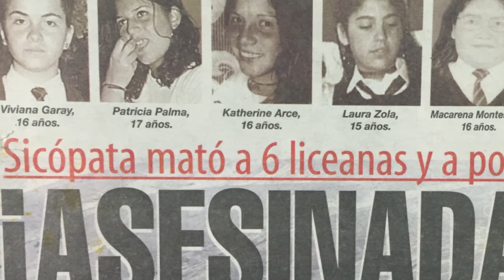Julio Pérez Silva "El Psicópata de Alto Hospicio" | Delincuentes y Asesinos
En la serie 'Delincuentes y Asesinos' te presenta el caso del asesino serial chileno, Julio Pérez Silva, que fue condenado a cadena perpetua por violar y matar a decenas de mujeres entre los años de 1998 y 2001.
Su nombre saltó a la fama luego que un menor apareciera estrangulado y violado en las calles de Santiago de Chile en 1954.